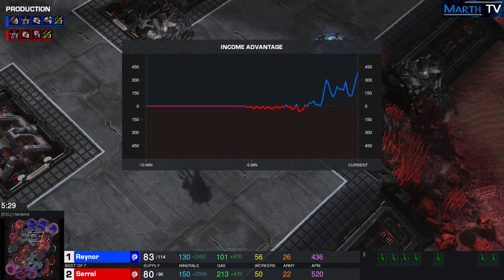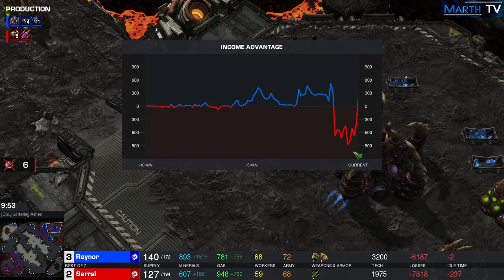StarCraft 2 - Replay-Cast #2000 - Serral (Z) vs Reynor (Z) - IEM Katowice 2022 FINALE [Deutsch]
So die nächsten 1000 sind tatsächlich erreicht. Und es fällt genau auf das Finale der World Championship ;)

Playoffs - Finale
IEM Katowice 2022 | Masters Championship 2022